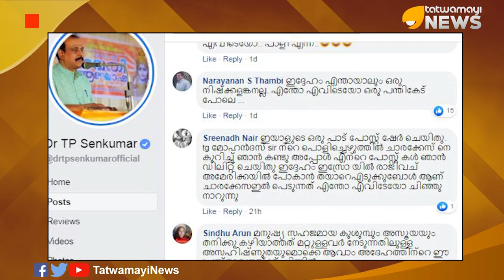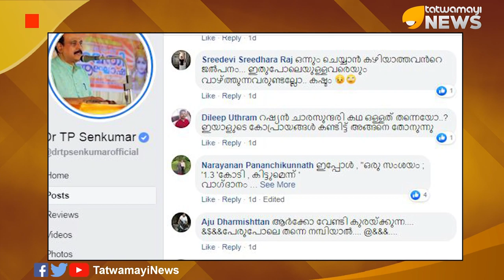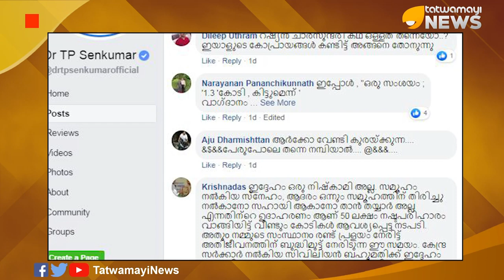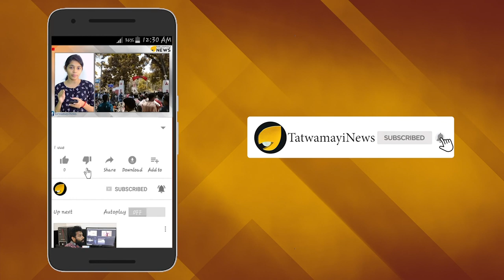'തനിനിറങ്ങള്‍'-നമ്പി നാരായണനെ, 'നമ്പിക്കൂടാ..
ചന്ദ്രയാന്‍-2 പൂര്‍ണ പരാജയമാണെന്ന വാദവുമായി രംഗത്തെത്തിയ  നമ്പി നാരായണനെ കണ്ടംവഴി ഓടിക്കുകയാണ് സമൂഹമാധ്യമങ്ങള്‍. നമ്പിനാരായണനെതിരെ മുന്‍ പോലീസ് മേധാവി ടി പി സെന്‍കുമാര്‍ ഇട്ട ഫേസ്ബുക്ക് കുറിപ്പാണ് ഇപ്പോള്‍ഏറെ വൈറല്‍. തനിനിറങ്ങള്‍ എന്ന തലവാചകത്തോടെയാണ് സെന്‍കുമാര്‍ കുറിപ്പിട്ടത്.